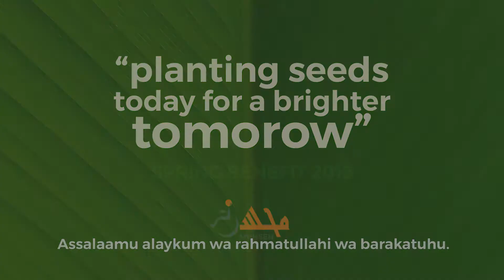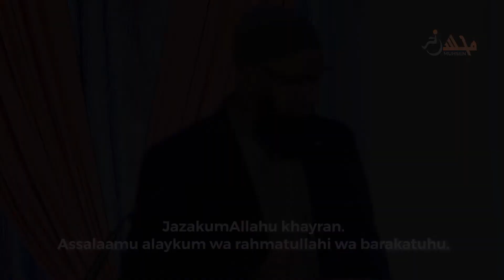Shaykh Noman Hussain - How My Masjid Began Accommodating Special Needs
Shaykh Noman Hussain delivering a keynote at the Muhsen Spring Benefit 2018 on how his masjid went from not knowing about the accomodations needed for Muslims with special needs to becoming MUHSEN certified.